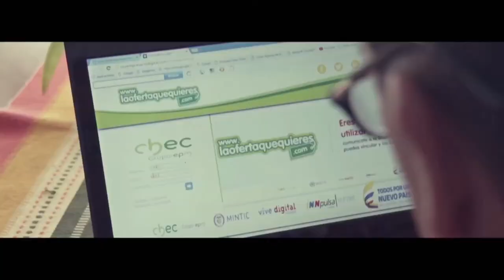Cifras del comercio electrónico en Colombia. C21 N7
Colombia es un país que impulsa su economía en las nuevas tecnologías, por eso las MiPyme ahora adoptan nuevas herramientas para ser mas competitivas.